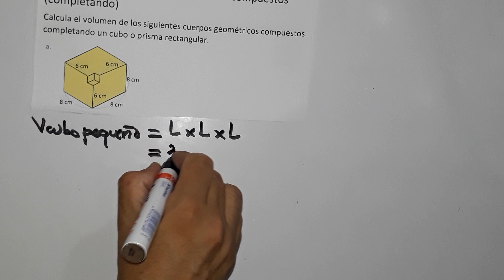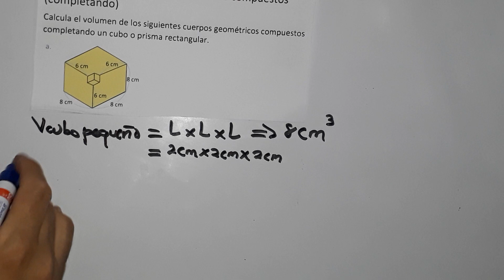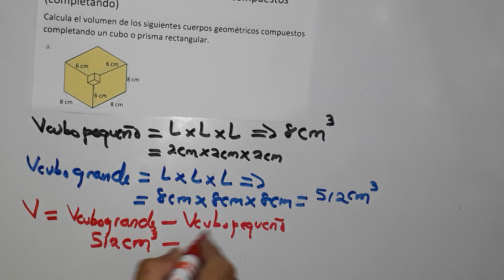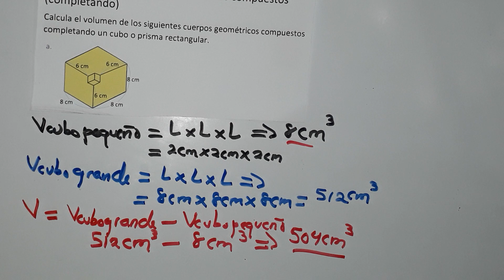1.6 volumen de cuerpos geométricos compuestos( completando) literal a